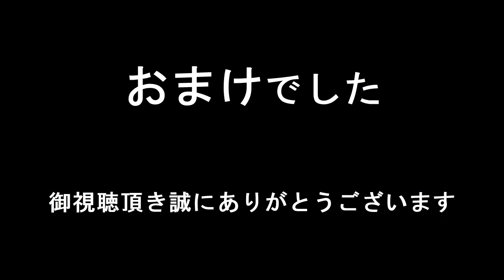【ドライブ＆フリートーク おまけ 和琴半島日の出】 孤独のドライブ 北海道 Hokkaido Japan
北海道ドライブフリートーク動画で毎日17時30分に公開になります。
道の駅、観光地、キャンプ場、車中飯、DIYなど車窓とトークの孤独のドライブ動画です、Channelいっとく　と申します宜しくお願いします。